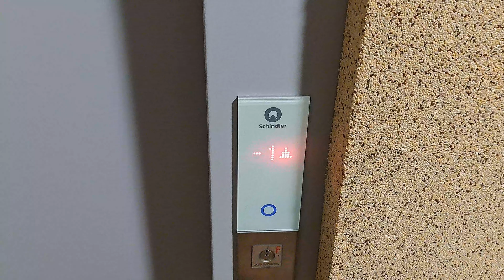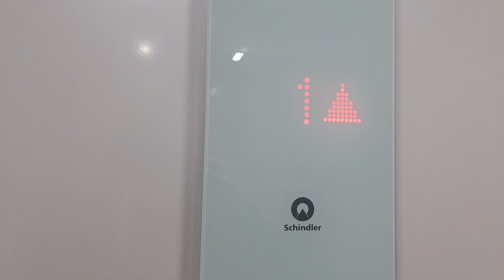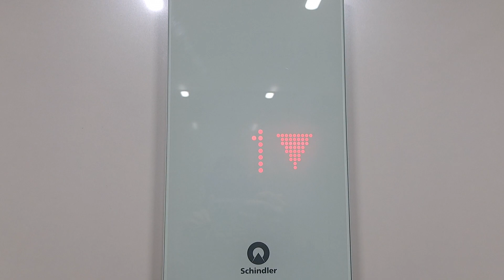Winda Schindler 3300, Zamenhofa 4, Gdynia